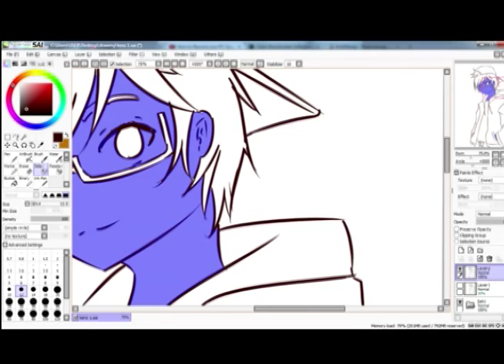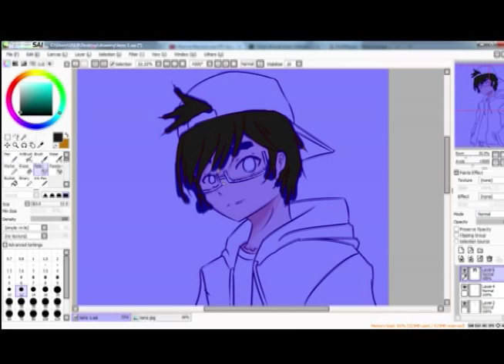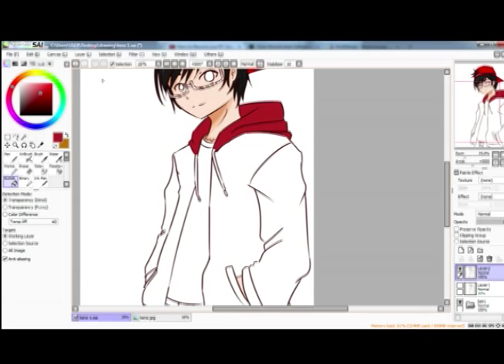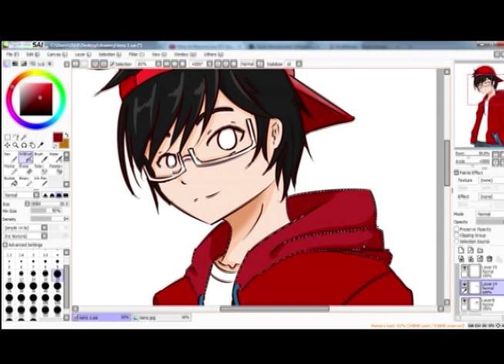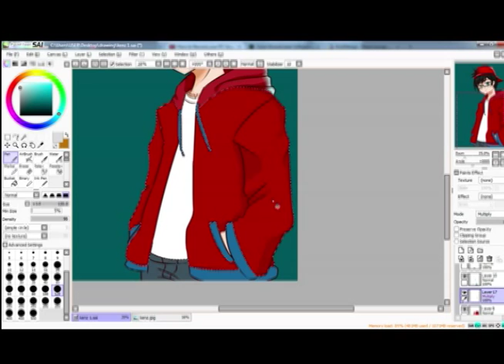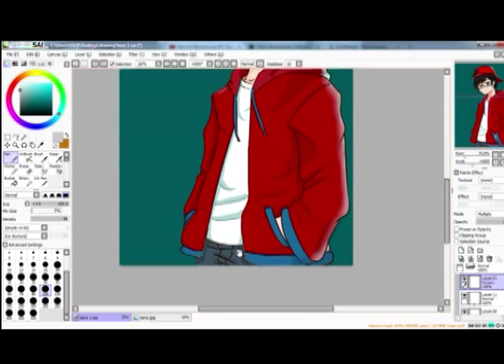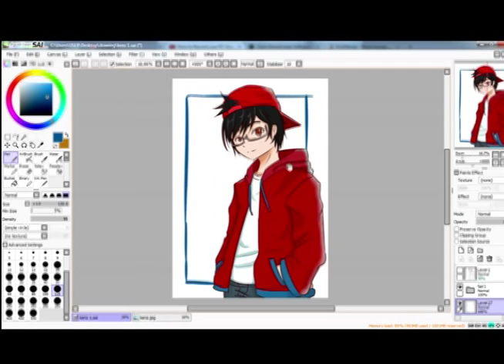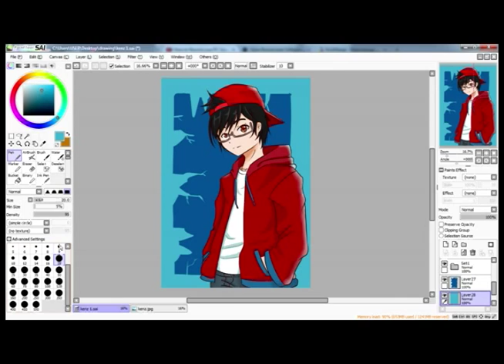my first speedpaint oc ( Kenzo ) [ Paintool Sai ]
this my first time uploading video to youtube

Song: wonder stella, ai no scenario , pride kakumei , a solution for jealousy